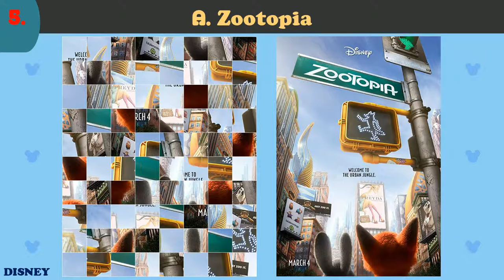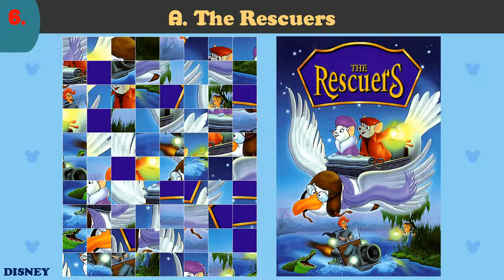Disney ~ JIGSAW POSTER PUZZLE (Animation) No.1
Here is the Disney Animation Poster Puzzle for 10 movies. You have 10 seconds each to guess the film. Enjoy!

Spinning Hat Travel Trivia Cards
1,000 Random Facts Everyone Should Know
Wonderful World of Disney Trivia Game
Official NBA Basketball Trivia Game
Trivial Pursuit – Family Edition